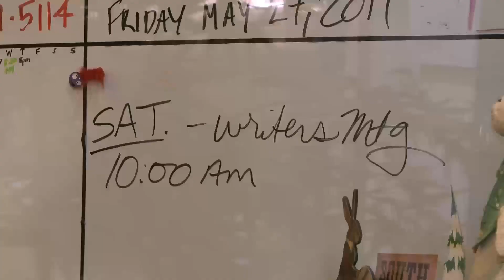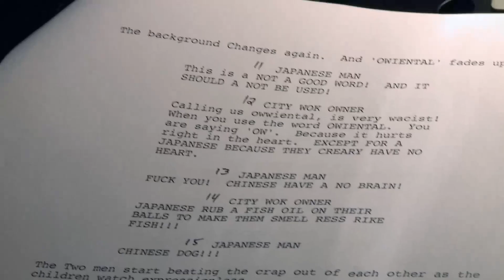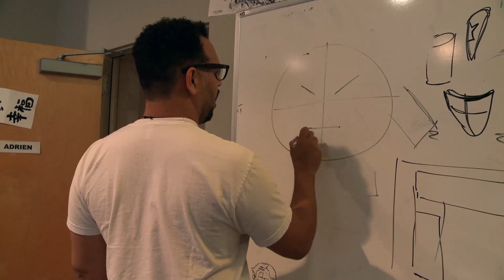(Behind the Scenes) South Park Season 15 City Wok Episode